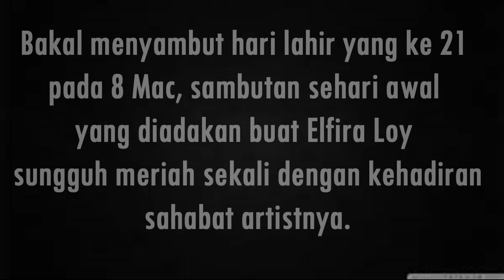Perubahan Mendadak Elfira Roy Tahun 2015?